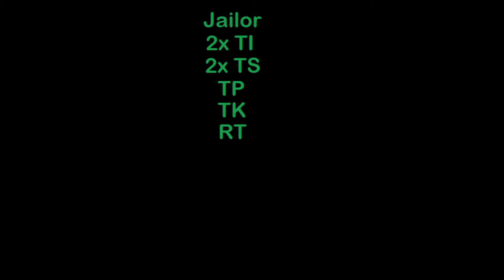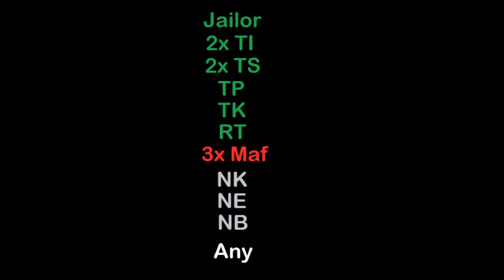Make Salem Great Again! -1- Rules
Town of Salem by BlankMediaGames (2014)

Before we depart on our journey to make Salem great again, I spend way too much time explaining all the bloody roles in this game and give a crashcourse in how to play it.